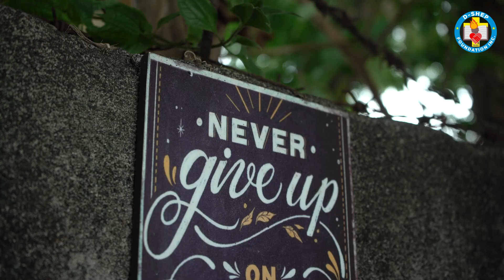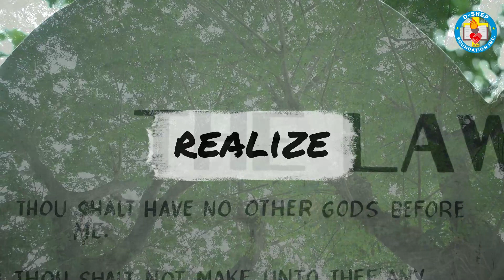D-SHEP WEEK OF PRAYER 2023